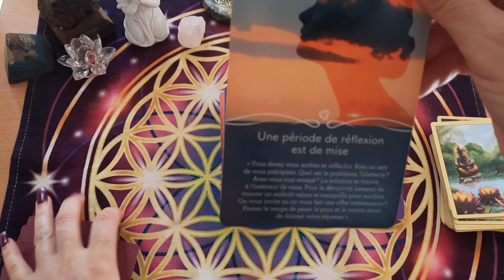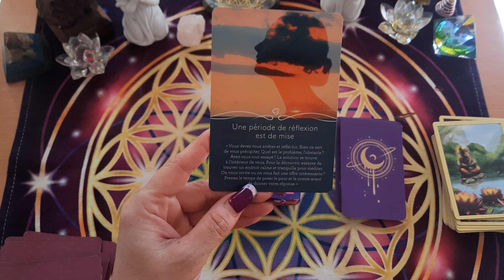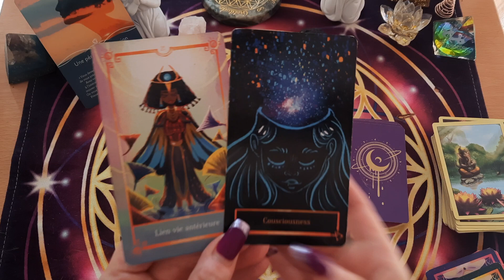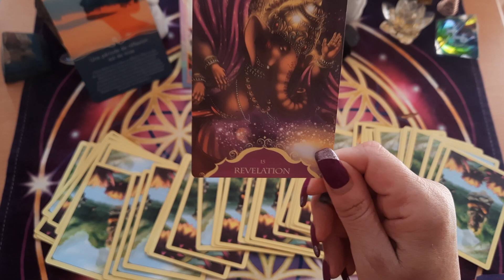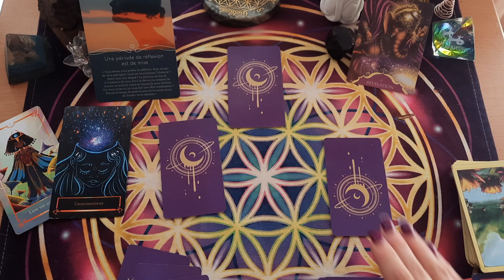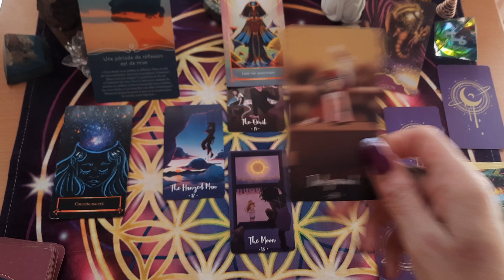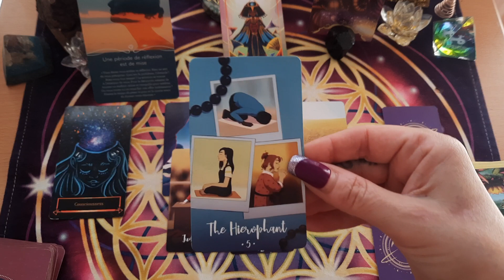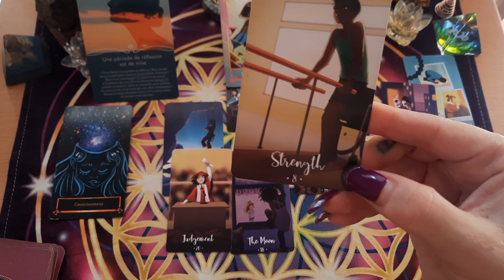BALANCE ♎️ SEMAINE DU 3 AU 9 AVRIL 2023 , belle prise de conscience 🍀🥰🌹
semaine du 3 au 9 avril 2023

✨️Ma page FACEBOOK :
LES GUIDANCES DE SHIVA 🕉"d